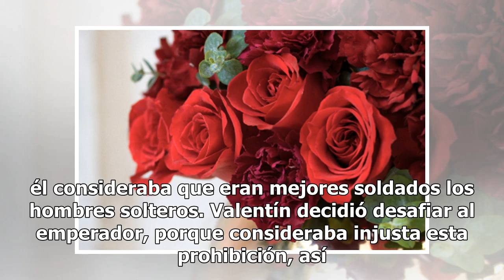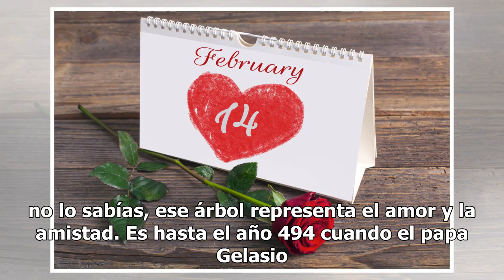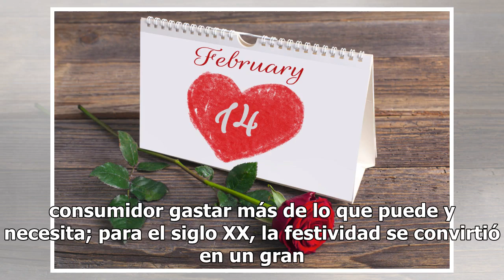¿Quién era Valentín y por qué regalamos flores y chocolates el 14 de febrero?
Se acerca el 14 de febrero, Día del Amor y la Amistad, una fecha esperada por los apasionados del amor y la cursilería, calles repletas de globos, flores y el color rojo predomina en la ciudad. ¿De dónde nace el día de san Valentín. Su origen se remonta a la época del Imperio Romano; San Valentín er...